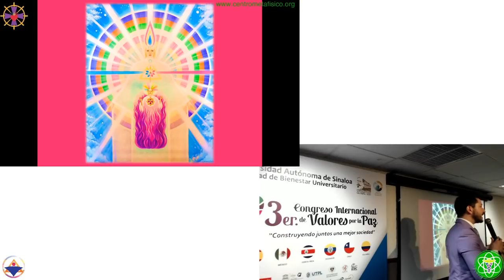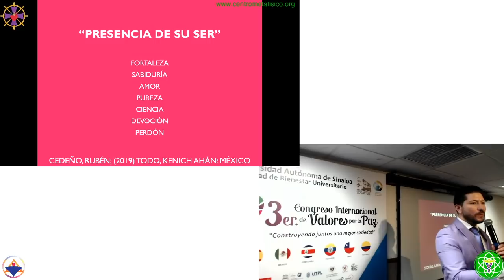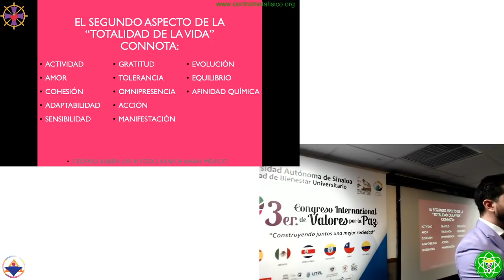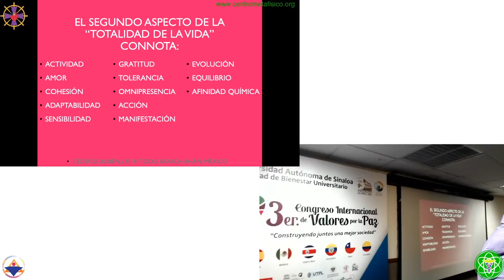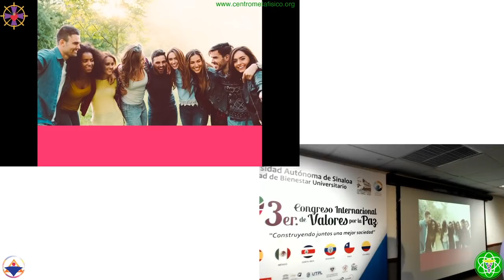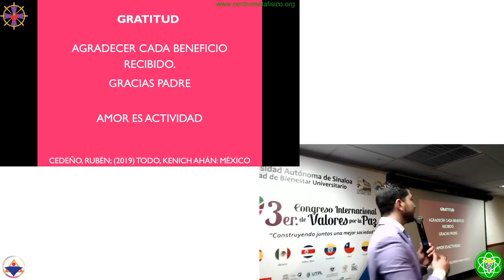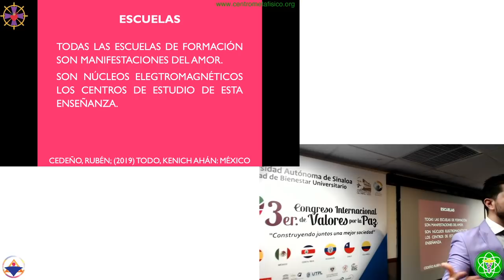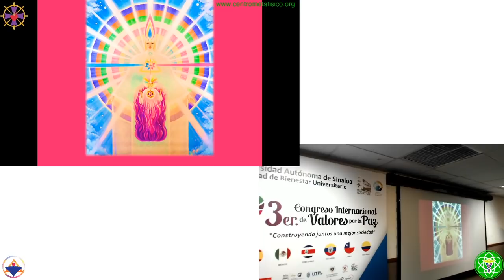AMOR DE LA VIDA- Curso "Todo" imparte Román Calápiz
DONACIÓN AMOROSA
PAYPAL Metafísica con Rubén Cedeño ☩ Basado en "Todo" de Rubén Cedeño
☩ Para que nuestra vida se mueva exitosamente necesitamos interactuar con ella y a eso le denominamos amor.

☩ Imparte Román R. Calápiz desde Culiacán, Sinaloa, México el 11 de marzo de 2020